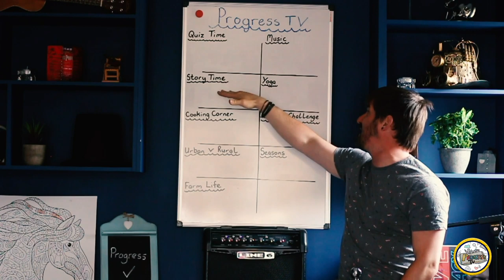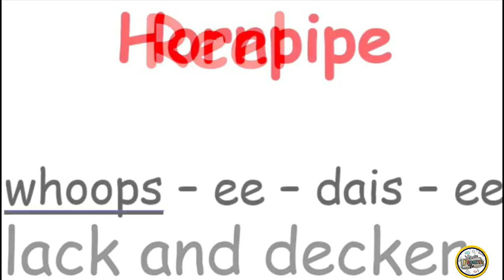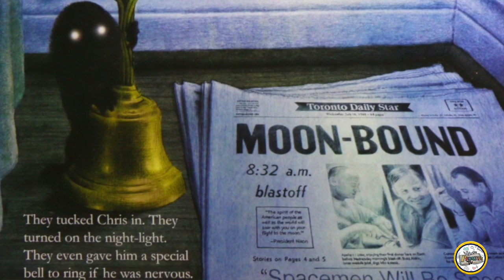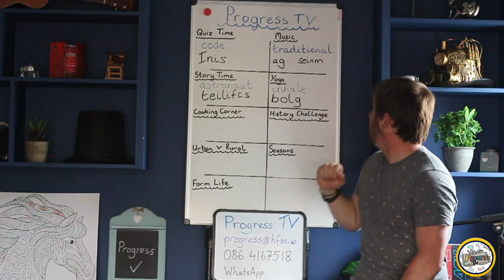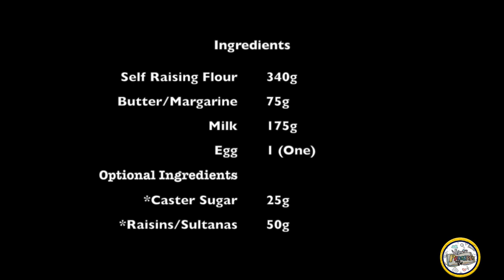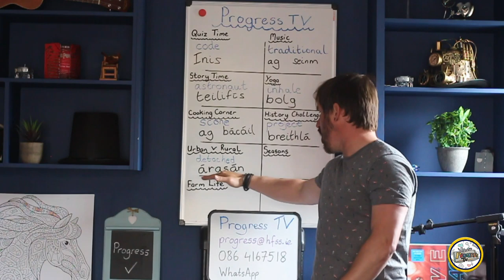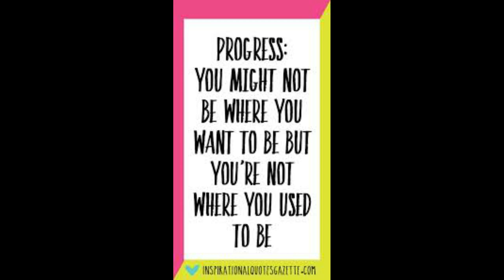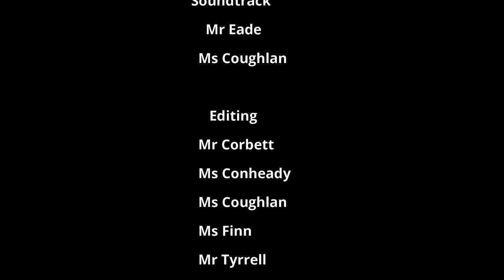Progress TV Episode 5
Parents/Guardians, Boys and Girls of Holy Family School Ennis welcome to Episode 5 of Progress TV.  Come join the staff of our Junior and Senior school community as they bring you into their homes to learn and have some fun. We have a very special challenge for you at the end of today's episode.

01:19 Mr Cooney Quiz
06:06 Ms Coughlan Music
11:17 Ms McGowan Story Time
17:15 Ms Felle Yoga
21:56 Mrs Glynn Cooking Corner
27:06 Mr Corbett History Challenge
30:06 Ms Conheady Urban VS. Rural
34:56 Ms Hynes Seasons
40:26 Mr Bell Farm Life
43:43 Special Challenge from Mr Eade

All rights to "Universal" & "Mixla Production"